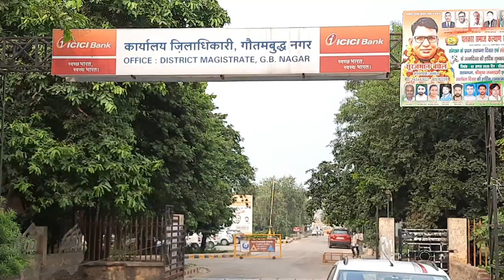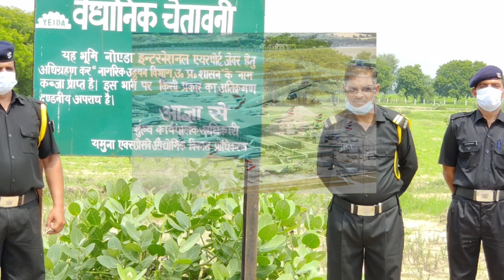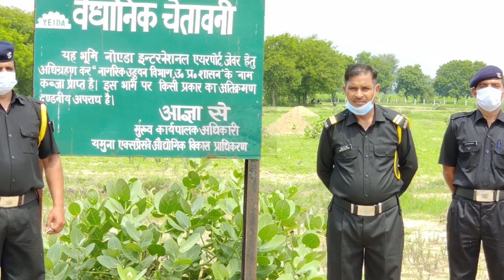Jewar airport Second Phase: दूसरे चरण के गांव और जमीन का होगा सोशल इम्पैक्ट एसेसमेंट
जेवर एयरपोर्ट के दूसरे चरण के 7 गांव की जमीन और गांव का होगा सोशल इंपैक्ट एसेसमेंट